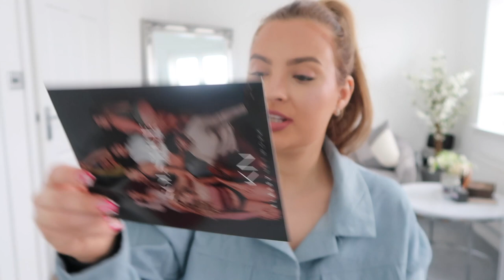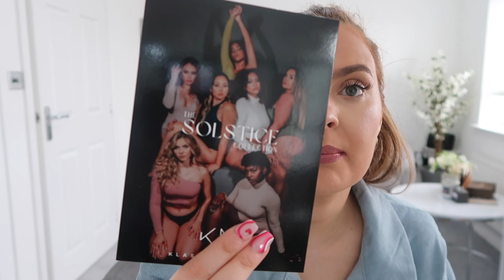Klassy Network Clothing Try On Haul | Bramis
All listed except for accessories are from the Bramis collection! I am so impressed guys you know I have big puppies & these bramis are keeping me in with full force!

Klassy networks Instagram: @klassynetwork